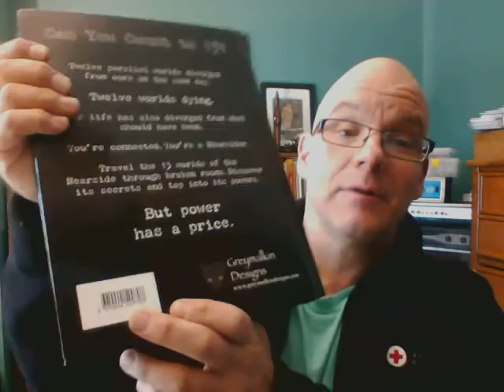Opaque vs Transparent Character Motivations in Tabletop RPGs